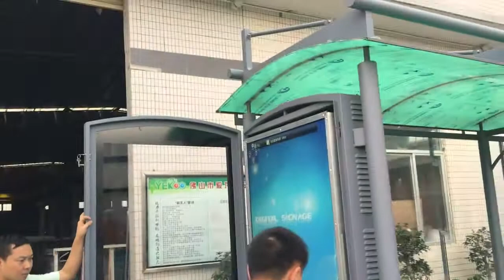stainless steel structure vending kiosk bus stop shelter.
size color and material accept custom.

YEROO---THE ARTISTS OF BUS SHELTERS,THE STREET DESIGNERS!